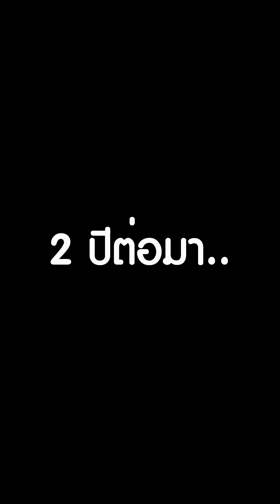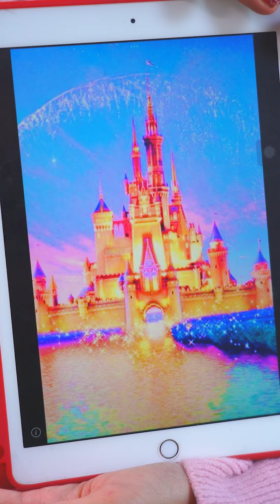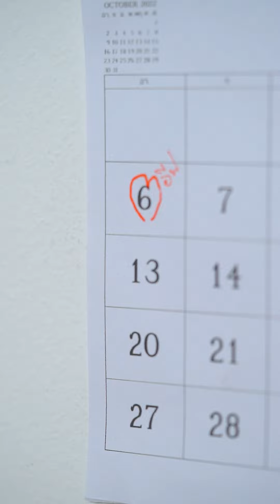เปอร์เซ็นชีวิต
เปอร์เซ็นชีวิต ฝากติดตามหนังสนุกๆ จากช่องเราด้วยนะคะ